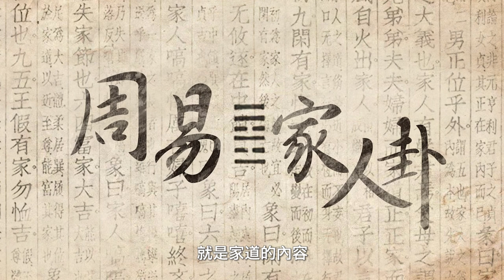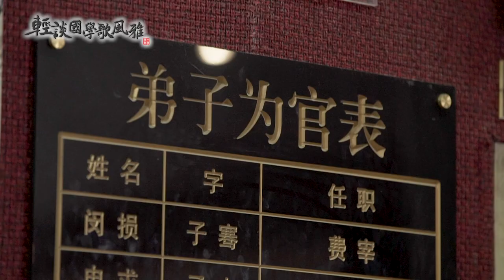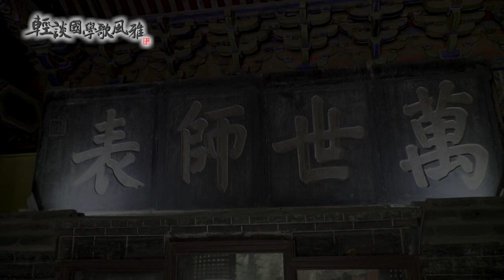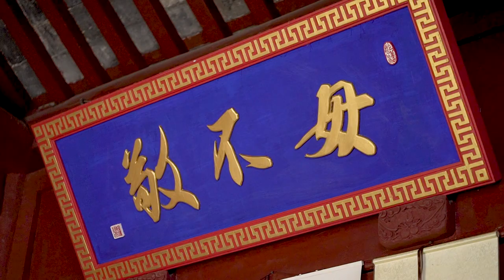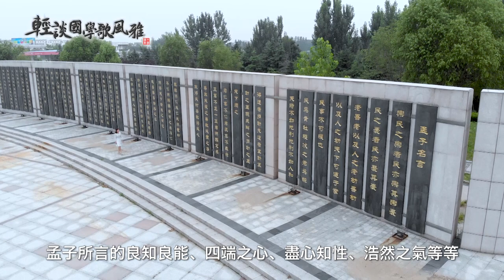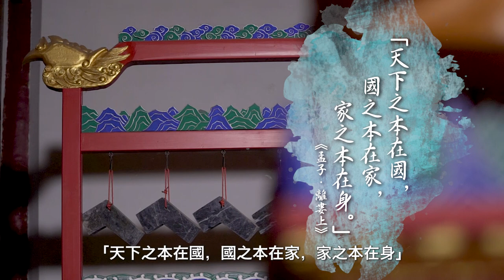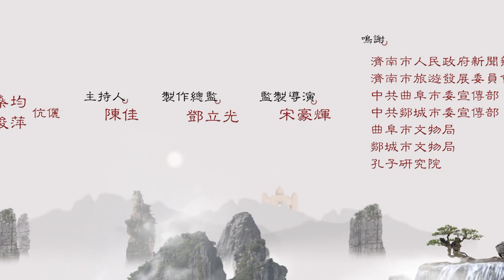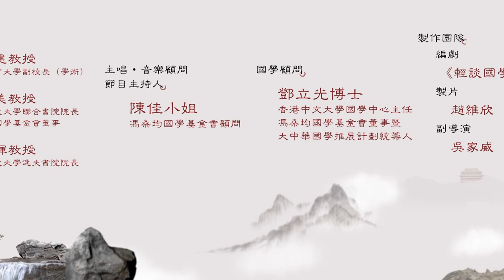《輕談國學歌風雅》第二十一集《鄒魯禮義地 母敎出聖賢》（正體字版）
《輕談國學歌風雅》
第21集 鄒魯禮義地 母敎出聖賢
出品 馮燊均 鮑俊萍
主持 陳佳

本集的主題是「母教」，以孔子和孟子的母教為例。母教對孩子的成長影響最大，故家庭教育以母教最為重要。母親孕育了每個人的身體，母愛撐起了一個個家庭，而母敎決定了每個人的人生起點，以至成德成才的方向。就此而言，女子教育成功則家庭教育成功，家庭教育成功則天下賢人多，天下賢人多則君子道長，小人道消,如此則國家之盛世可期。陳佳小姐唱了一首粵語歌曲《念親恩》及一首原創曲《陪伴》，以呼應本集之主題。